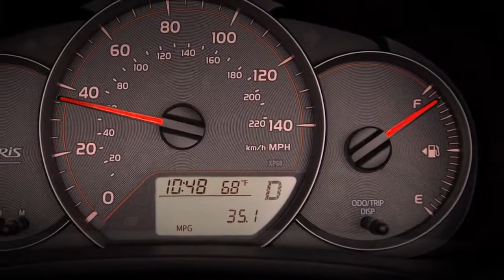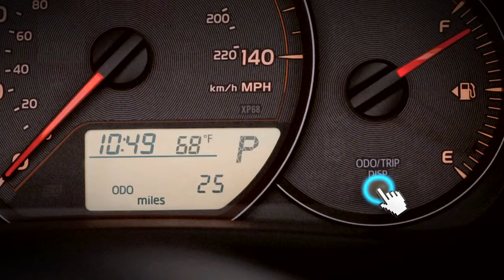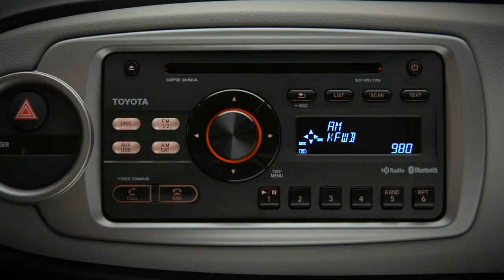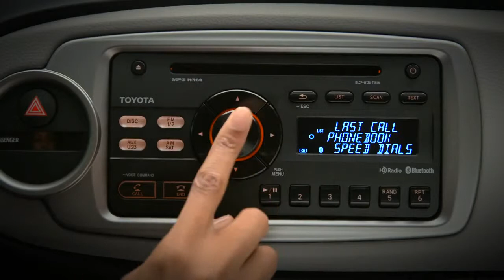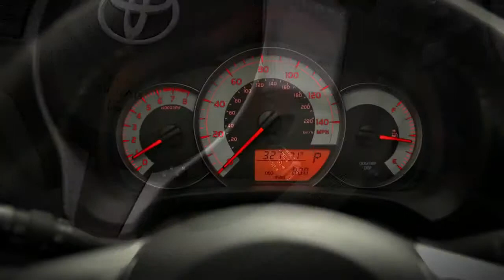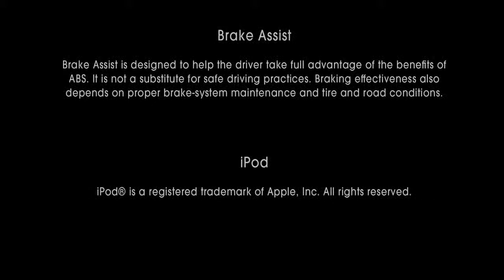2012 Yaris Overview